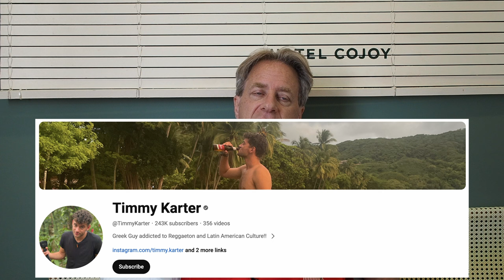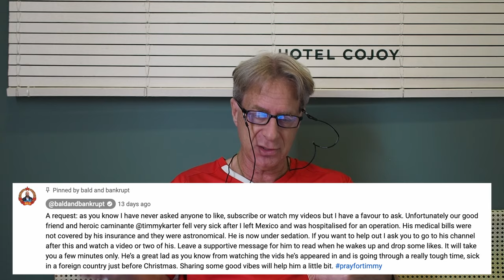Volcano! Indonesia E-VOA; Bald & Bankrupt rides "The Beast"; USB Hub; GoPro Chesty (BTS Dec 5, 2023)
📸 GEAR LIST 📸
2nd Lens: Olympus M-Zuiko 12mm f2
🎥 Action Cam: GoPro Hero 9 Black
🎥 Action Cam Scooter Mount: RAM Mount
🎤Microphone #1: Rode Wireless Go
🎤Microphone #2: Saramonic Lavalier Mic
🎤Microphone #3: Boya BY-MM1 Shotgun Mic
📱Smartphone 1: Samsung Galaxy Note 10 Plus
📱Smartphone 2: Samsung Galaxy S10 Plus
Laptop: MacBook Pro 13
Tablet: Samsung Galaxy Tab S3
Editing App: Kinemaster for Android (Version 6)
Editing App: DaVinci Resolve